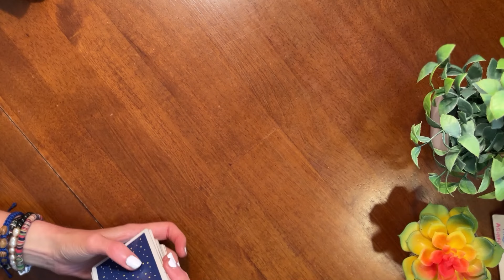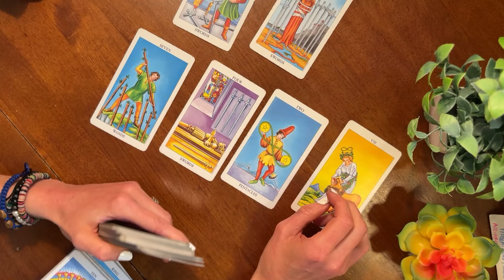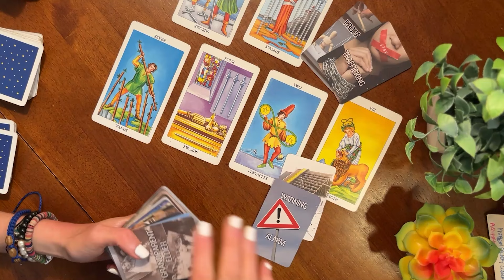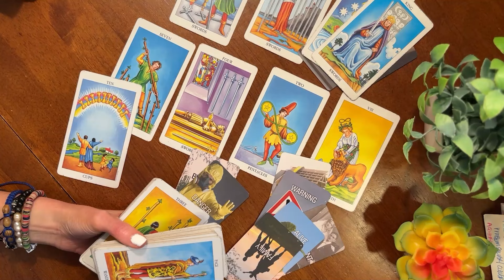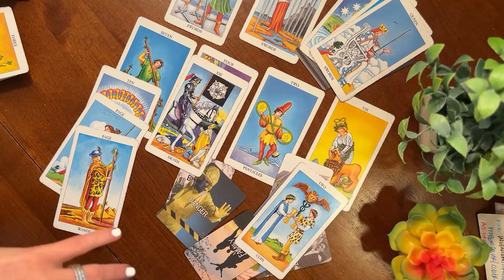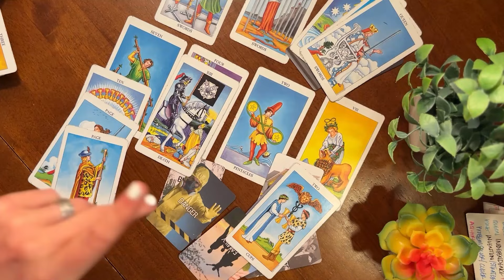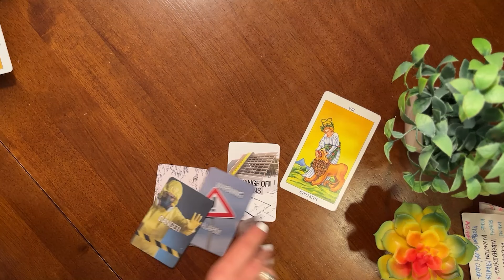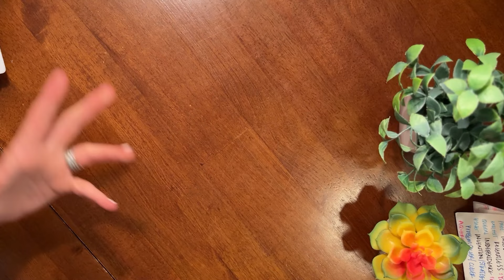✨CARDS ONLY✨Kevin Albert | Canton Cover Up | Tarot Card Reading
TIMESTAMPS⏬
00:00 Introduction
01:18 What part did Kevin play?
02:45 Heading back to Wisteria Lane
04:40 The 4 of Swords in True Crime Tarot is a dead little boy
07:23 What is rush hour doing next to Chubby Fingers
09:34 Bennifer Explanation
13:30 The Albert Home Growing up
16:49 Dr. John at @hiddentruecrime
19:39 Getting Mocked by the Tarot Deck
22:07 A reminder to be authentic

This is all allegedly, my opinion. No facts here. I’m just a chick with a Tarot Deck. Everyone has Google, please do your own research.

With Love,
🌹 Kate